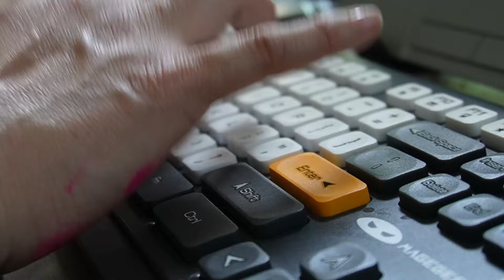Daily ASMR: Relaxing Product Testing with Household Items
Household Product ASMR | Testing, Tapping, Crinkling for Ultimate Relaxation. Explore the world of ASMR as we test various household products for their calming sounds. Sit back, relax, and let the soothing sounds of everyday items rejuvenate your senses.